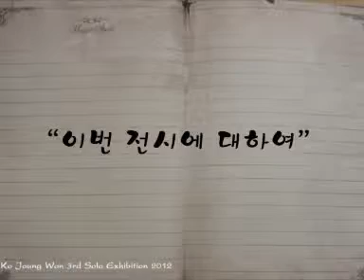gojwintervirw2012-고정원 개인전 인터뷰 영상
화가 고정원의 세 번째 개인전 인터뷰 영상입니다.
작품세계에 대한 전반적인 설명과 그림과 생활에 관한 진솔한 이야기가 담겨있습니다.